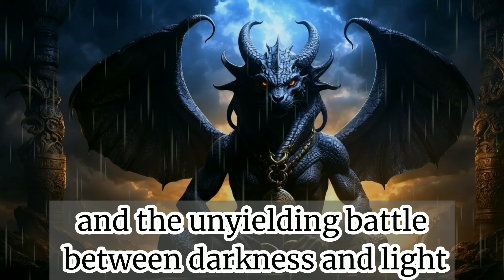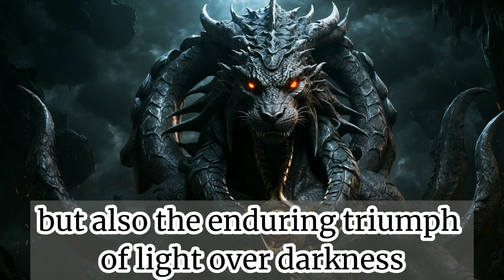Unveiling Malevolence: Apep's Eternal Confrontation in Ancient Egypt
In the glorious tapestry of ancient Egyptian mythology, the enthralling tale of Apep, the formidable serpent deity, unfolds as a saga of cosmic conflict, eternal struggle, and the unyielding battle between darkness and light. Apep, also known as Apophis, embodies the essence of chaos, malevolence, and the eternal adversary to cosmic order.
Hello, welcome to the Chosen Tale channel. In this channel, we will tell you untold stories about heroes, great men, and wise men that you have never seen or heard before. Chosen Tale will bring you to another world of stories and historical heroes. Join us to write a new history